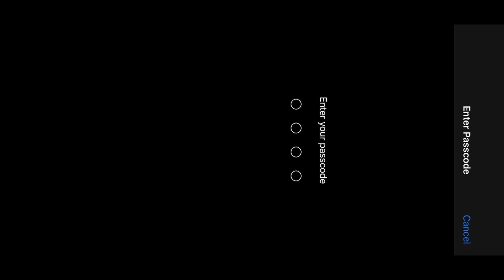No chicken yet we won this tournament🔥 Kill value! Dominating professional lobby| 21 team kills